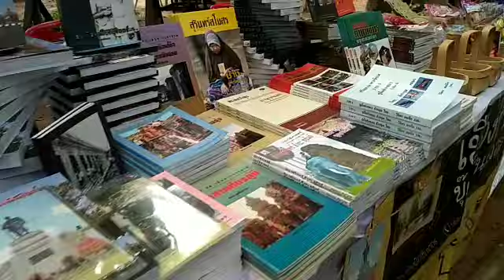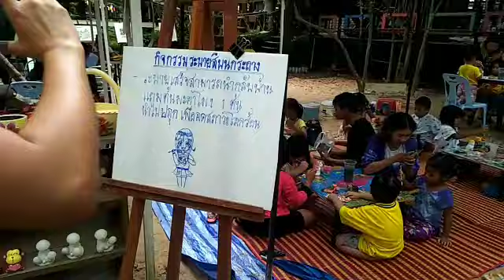สุรินทร์ วันแห่งอบอุ่น อุ่นไออาท ตลาดน้ำราชมงคลอีสาน